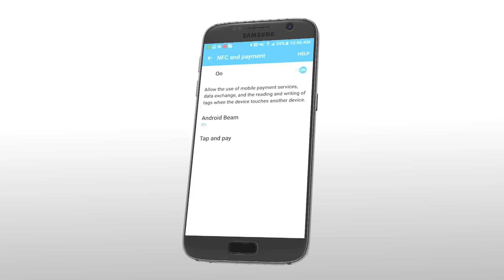Bose SoundLink Revolve – Unboxing + Setup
In this video, we'll walk you through the unboxing of the Bose SoundLink Revolve speaker, as well as connecting it to your Bluetooth device.